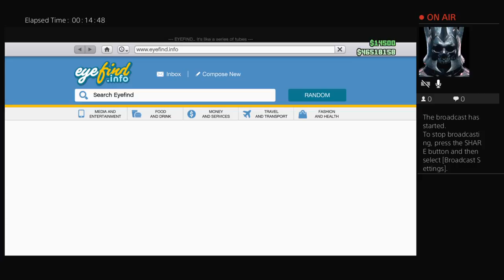Dj remos live gta5 new jet check this out